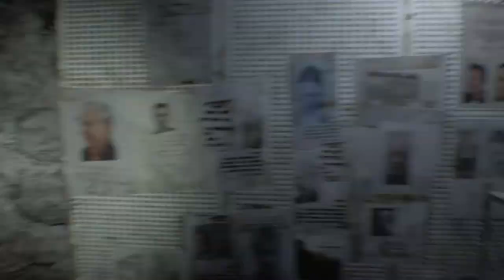【バイオハザード7】ヴィレッジ発売記念！復習がてらプレイしていくよ～PART１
バイオハザード：ヴィレッジ発売記念！
バイオハザード７、イーサン物語の復習としてやっていくよ～

今回は人生初のキーボード操作
あまりにも難しくて早速あのカウンターが始動してしまった・・・